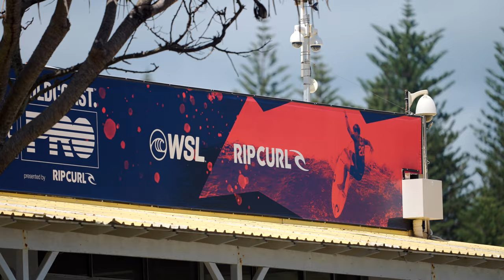Surfing Snapper Rocks - Not everyone is happy in the Summer..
We had a huge weekend in the Goldy! Unfortunately, I was away, so I filmed on Monday, which was considerably smaller. Still a good day with plenty of waves to catch and film.  We talked with some surfers again. Let us know if you enjoy the addition

Snapper Rocks, December 5th, 2022 Coolangatta, QLD, Australia

For photos galleries, surf gear and clothing visit thesurfeye.com